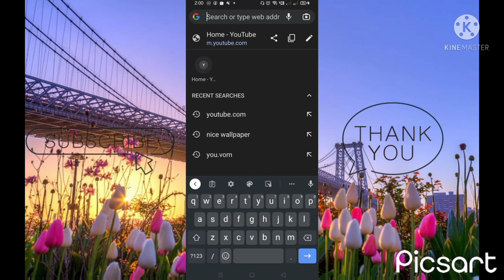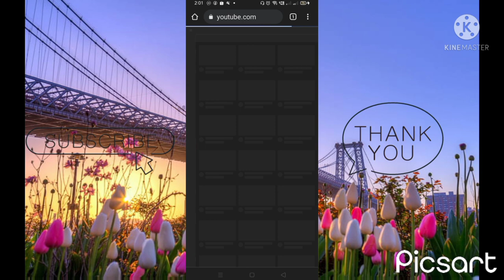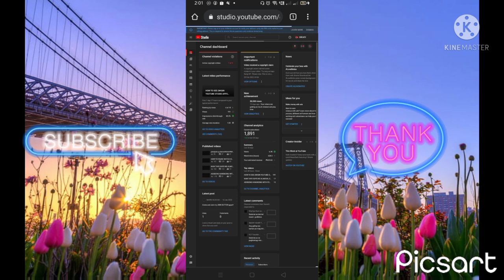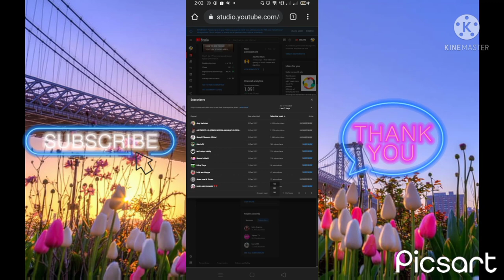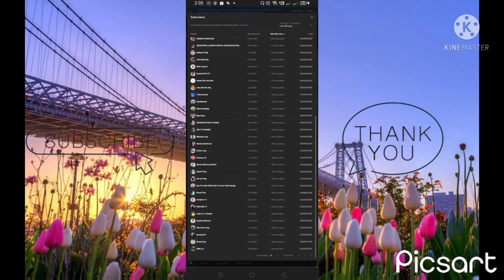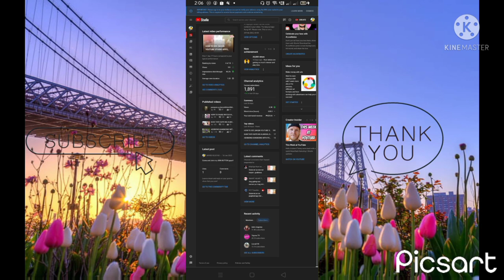PAANO MAIBALIK ANG MGA NALAGAS NA SUBSCRIBERS#gamit Ang main channel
paano maibalik Ang mga nalagas na subscribes gamit ang main channel natin,